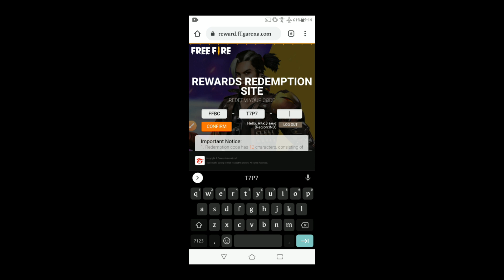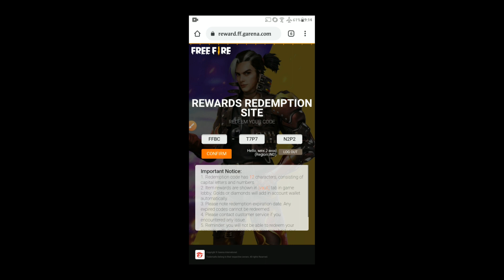FFBC Final Day Redeem Code | 12 March ffbc redeem code | today redeem code free fire | mrk news